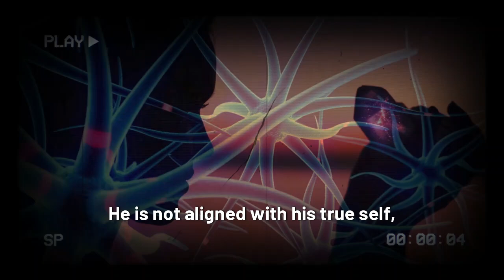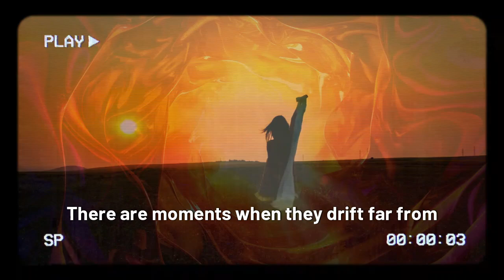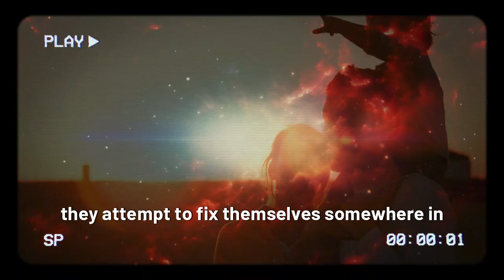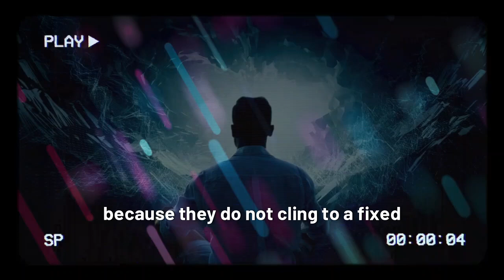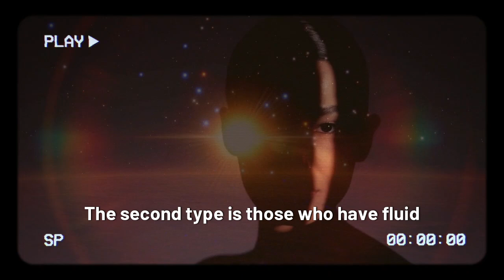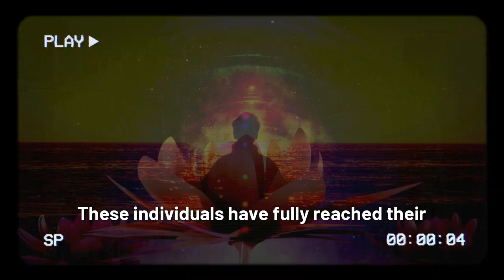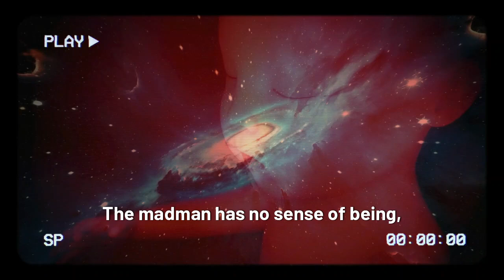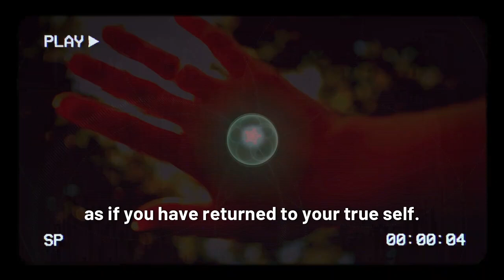Are You MAD? Congratulations! Your ENLIGHTENED!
The thin redline between madness and enlightenment. The four types of people.